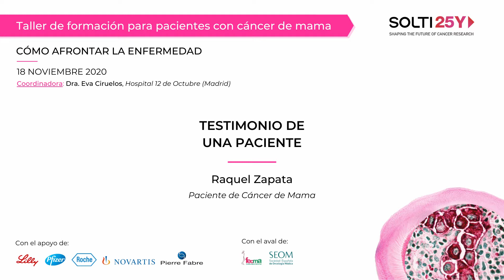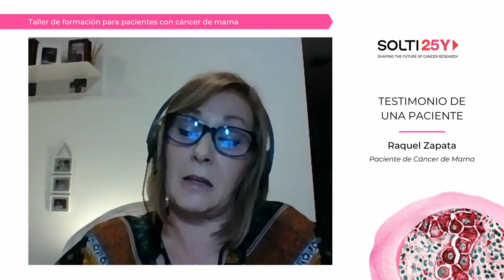Testimonio de una paciente – Raquel Zapata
Testimonio de Raquel Zapata, paciente de cáncer de mama, en el marco del Taller de Formación para Pacientes con cáncer de mama del 18 de noviembre de 2020.